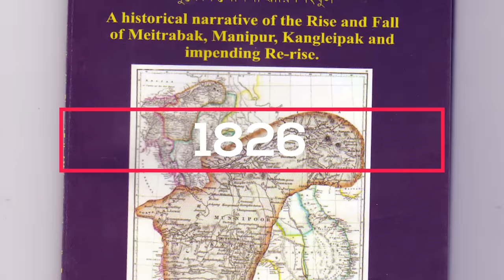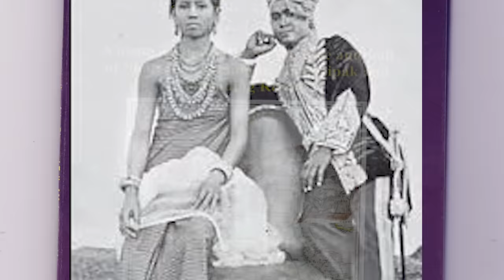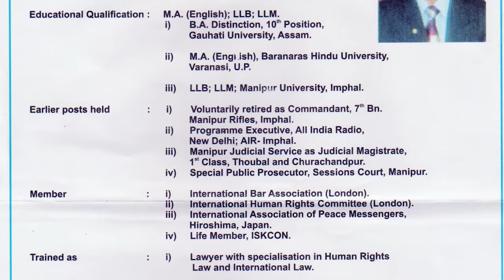Kuki History Anouba history ni ! Meitei Lanmi na Burma Neikhairami.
Meitei Lanmi na Neikhairami.
Etihas haibasi Eng Sok Tarik Leigani..

~ Sarangthem Manaobi (IPS Retd.) gi lairiktagi louthokpa wari macha amatang meeyamda thamjari..